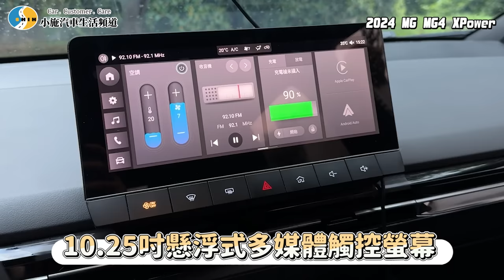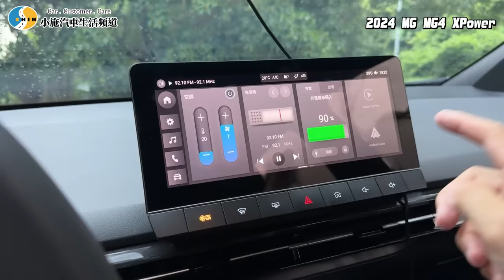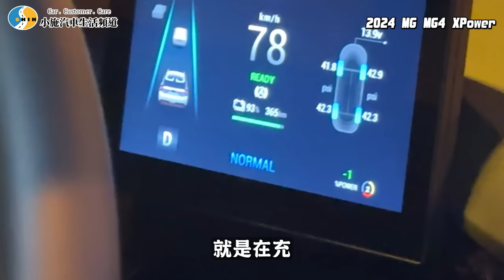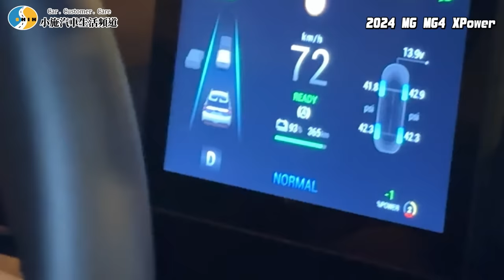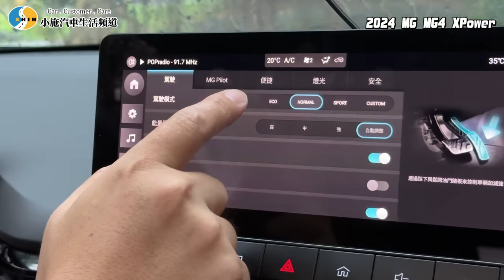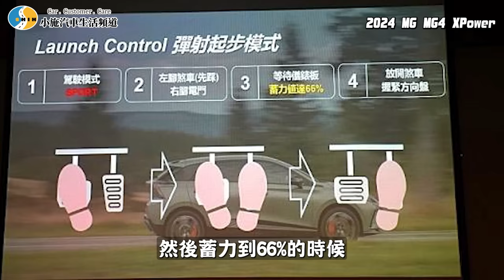【老施推車】百萬內電車真的懂消費者要什麼嗎? / 2024 MG MG4 XPower